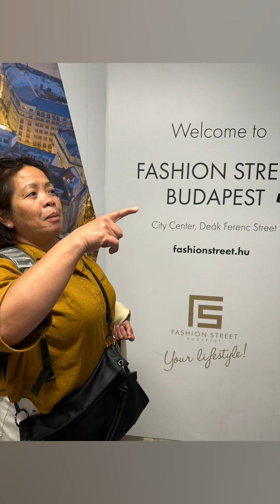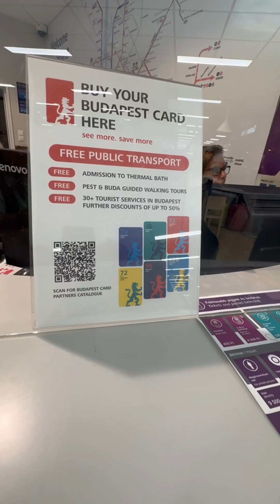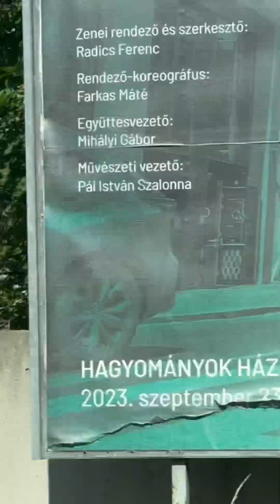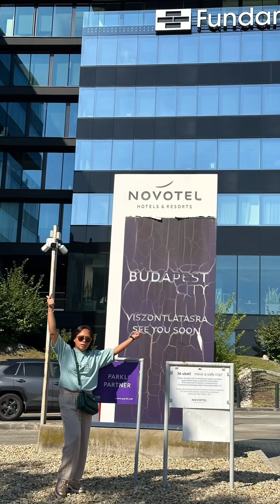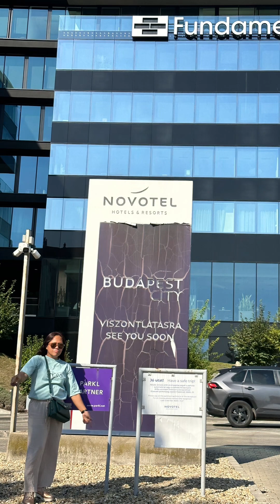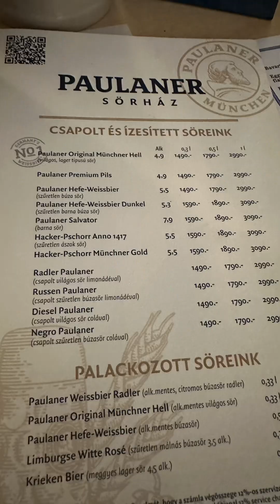ARRIVED AT BUDAPEST HUNGARY||EASTERN EUROPE ||2023 YEARLY VACATION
Capital of Hungary · Budapest is the capital of Hungary and the biggest city in Central and Eastern Europe. · Baths and spas · Budapest can proudly proclaim ...